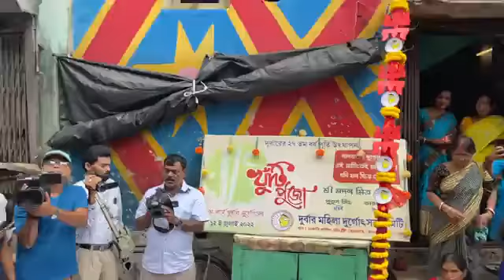দুর্বার এর যৌনকর্মী মা বোনদের দুর্গা পুজোর শুভ আরম্ভ হল আজ খুঁটি পূজার মধ্য দিয়ে।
প্রতি বছরের মতো এবারও দুর্বার মহিলা সমন্বয় কমিটির সকল যৌনকর্মী মা-বোনেরা দুর্গাপুজোর খুঁটি পূজার মধ্য দিয়ে। এই পুজোর সভাপতি মদন মিত্র উপস্থিত থেকে খুঁটি পুজো শুভ আরম্ভ করলেন। উপস্থিত ছিলেন আরো অনেক জনেরা। আমরা চেষ্টা করছি সেই খুঁটি পুজো দৃশ্য সামনে তুলে ধরতে।